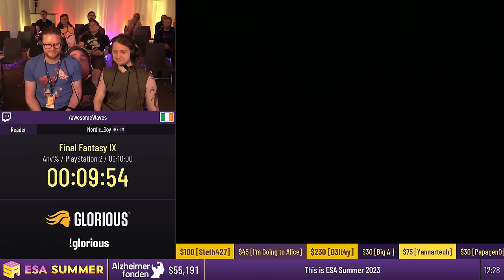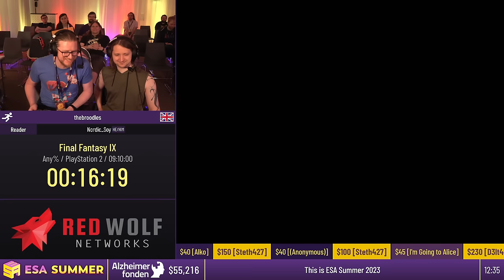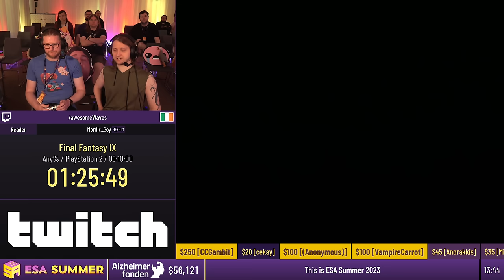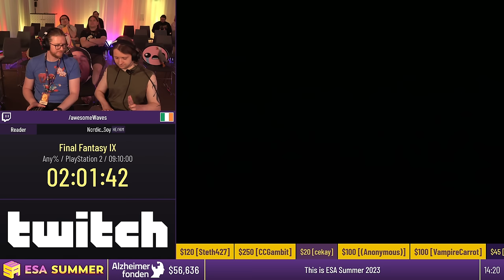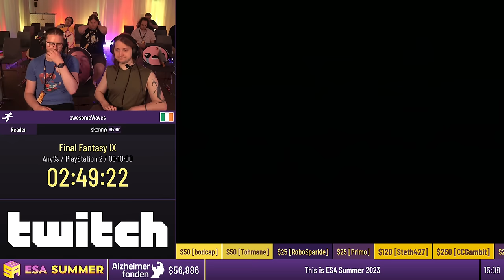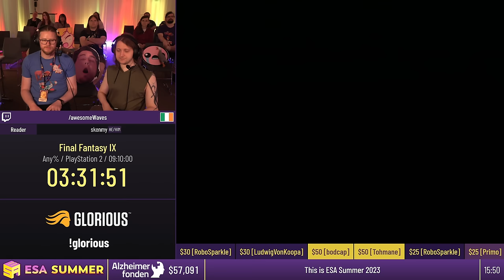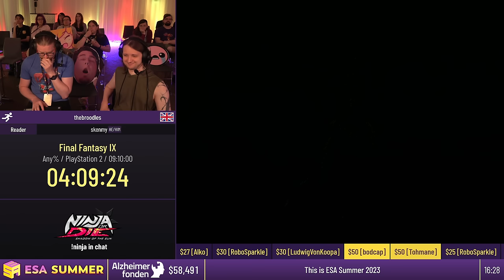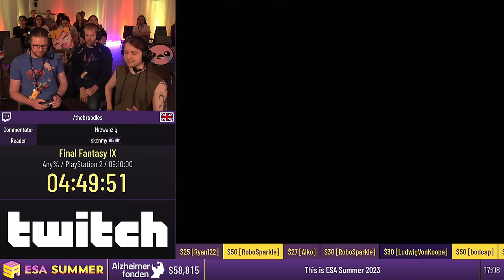Final Fantasy IX [Any%] by awesomeWaves and thebroodles